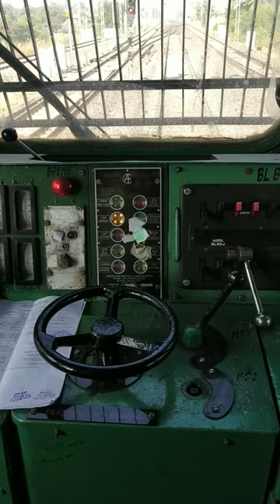Steering wheel in locomotive engine